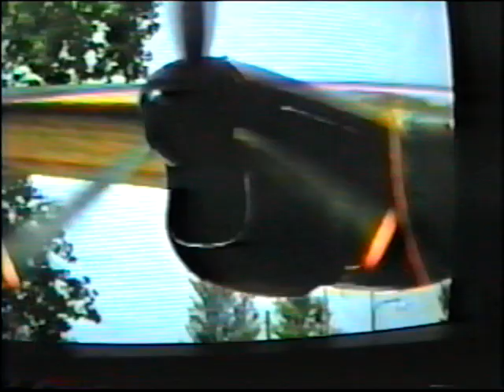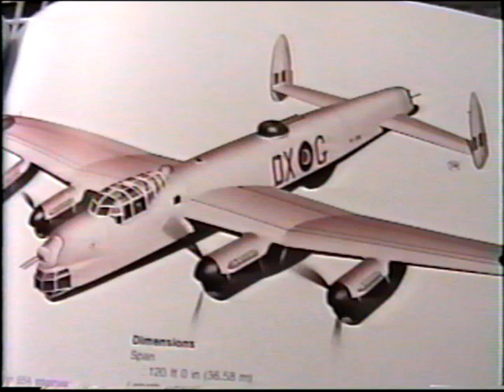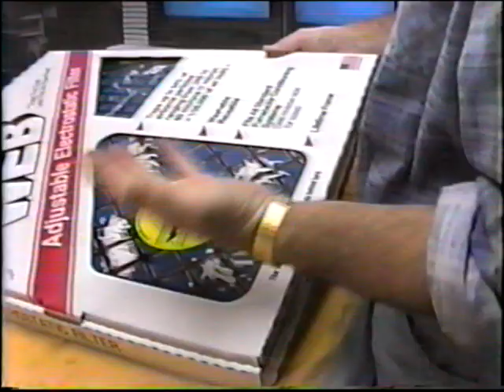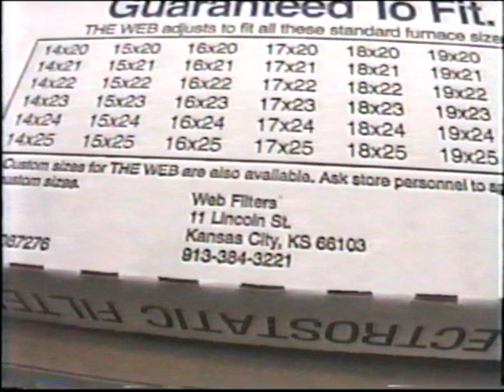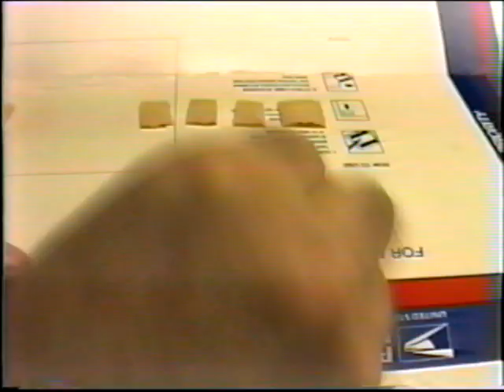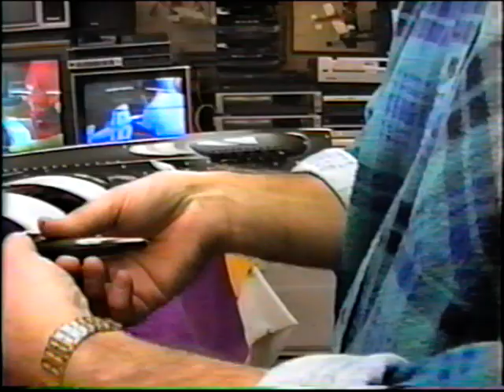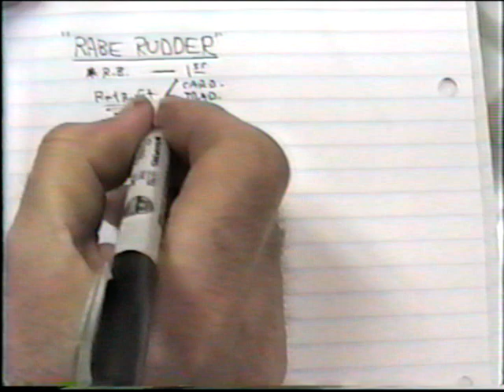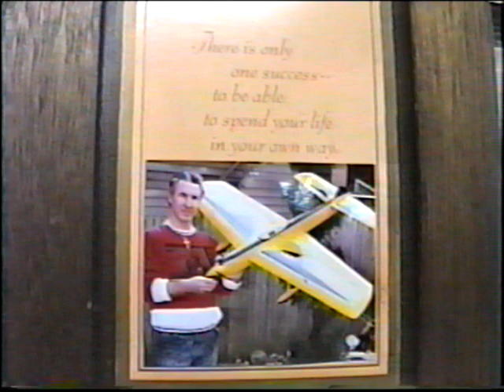Windy Seafire #37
How to lubricate the hinges; How to prepare your flight box for the flying season; Tips on plane preparation; Using transmission fluid as an after run oil; Furnace filters for dust and odor control;  Discussion on stooges; Removing Tsunami's ST60 and using a drop in replacement Double Star 60 engine; DS 60 engine break in; Mixing black dye & epoxy glue to attach the simulated exhaust to the fuse; Screwing in the cannons to the Seafire's wing (wow!); Work on the sliding canopy; Excellent info on Rabe rudders; Testing the DS 60; Joe Adamusko's maiden flight on his Mister Awesome stunt plane.